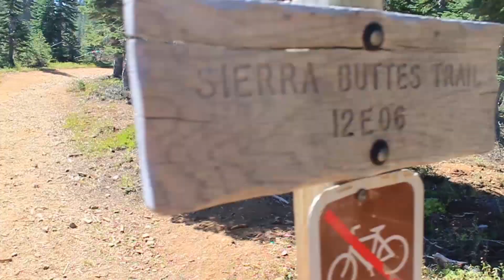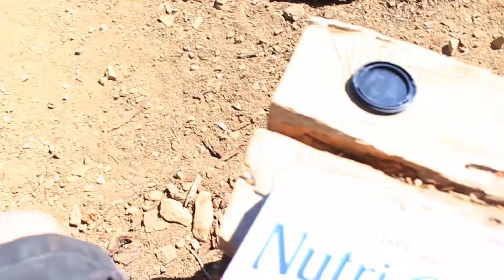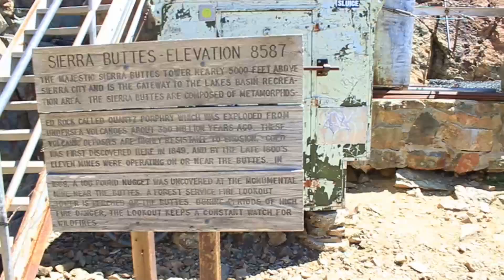Sierra Buttes Hike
With no tripod, and no knowledge of my ISO being too high, my brother and I hike towards the top of the Sierra Buttes.